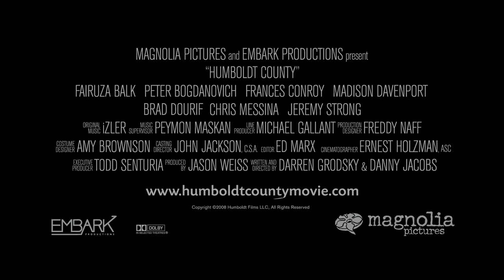Humboldt County (2008)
At the edge of the continent and on the margins of society is a region of California known to some as “The Lost Coast.” It is there, in HUMBOLDT COUNTY, that Peter Hadley (Jeremy Strong) - a promising yet disillusioned medical student failed by his professor (Peter Bogdanovich) - stumbles upon a remote community of counterculture marijuana farmers and a warmly embracing, yet eccentric family played by Frances Conroy, Fairuza Balk, Chris Messina, Brad Dourif, and newcomer Madison Davenport. From directors Darren Grodsky and Danny Jacobs, who also co-wrote the screenplay, HUMBOLDT COUNTY is a story of the human soul in search of happiness, and the unexpected places we can sometimes call home.